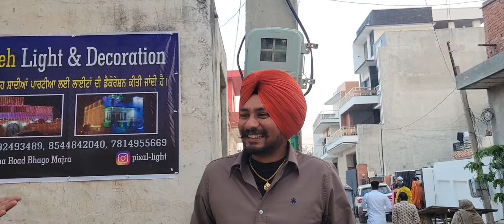ਨਾਨਕਿਆ ਦਾਦਕਿਆ ਦਾ ਮੁਕਾਬਲਾ ਆਮੋ ਸਾਮਣੇ||ਕੇਕ ਕੱਟਿਆ ਤੇ ਸਾਰੇ ਬਹੁਤ ਖੁਸ਼ ਹੋਏ canada ਨੂੰ ਜਾਣ ਦੀਆ ਤਿਆਰੀਆ||by Pun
Punjabi cooking and Punjabi cultures